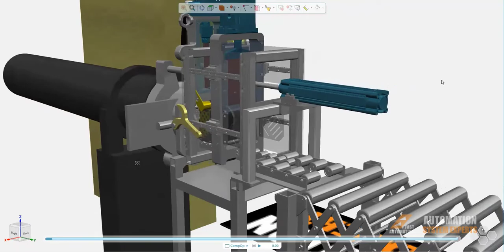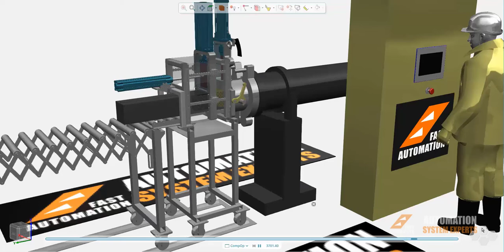Rubber Extruder Cutting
Fly cutter for rubber extrusion